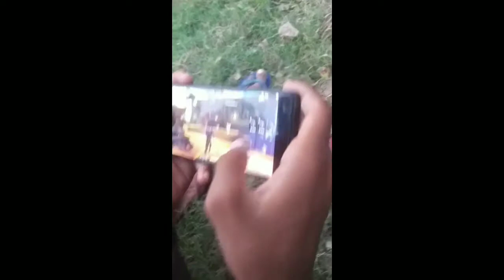Handcam👿 Gameplay Of Free Fire ।। Free Fire Handycam 😍 ।। 3 Finger Custom Hud FREE FIRE।। Best Hud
Handcam👿Gameplay Of Free Fire ।। Free Fire Handycam 😍 ।। 3 Finger Custom Hu d FREE FIRE।।